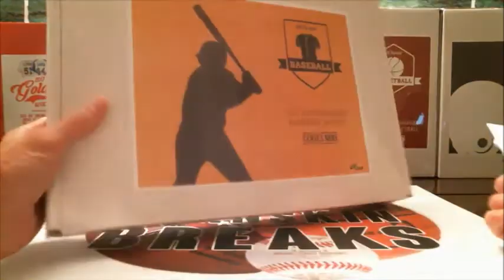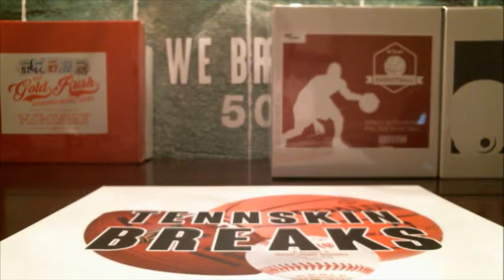7/23/17 - 2017 Hit Parade Series 9 Autographed Baseball Jersey 1 Box Break